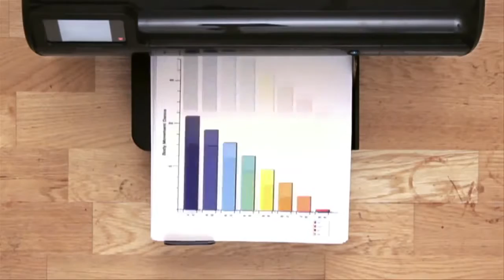AD ID 0000 1559